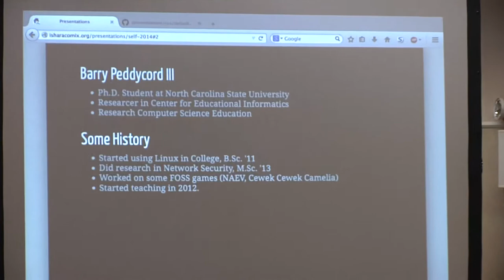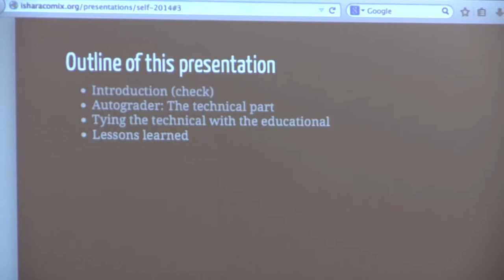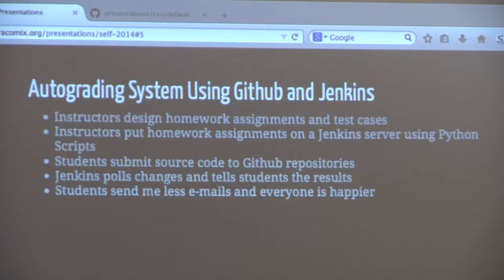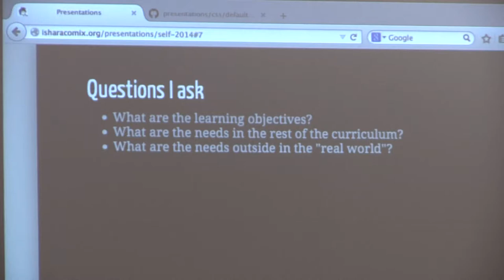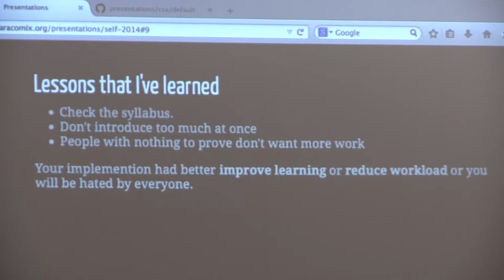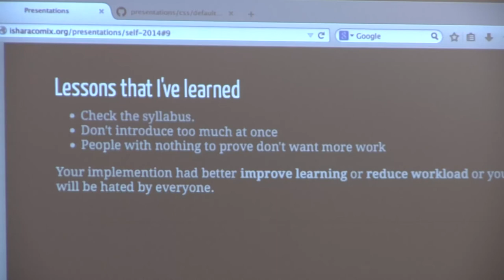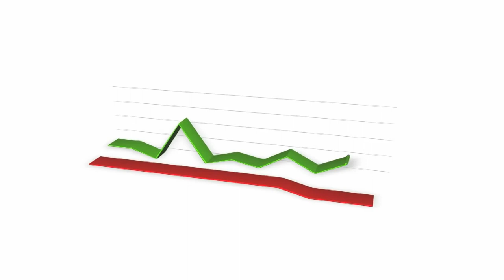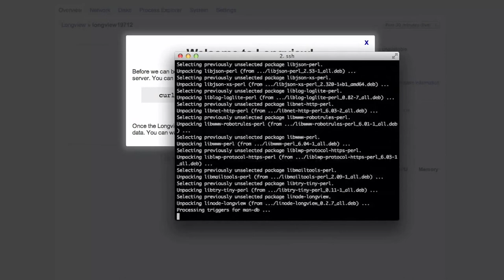2014 SouthEast LinuxFest - Barry Peddycord III - Open Source Tools in Teaching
2014 SouthEast LinuxFest
Barry Peddycord III
Open Source Tools in Teaching